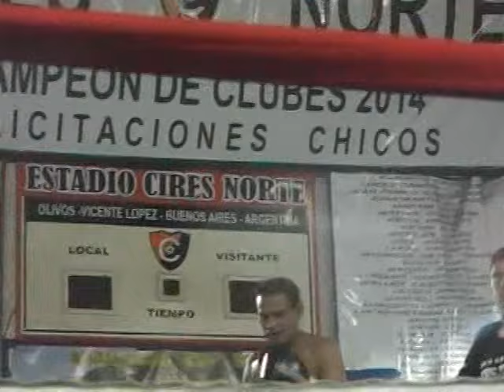Cristian Rubén "Piedrita" Miño vs. Agustín Alfredo Bordón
Pelea realizada el 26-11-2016 en el Club Cires Norte, Olivos, Provincia de Buenos Aires